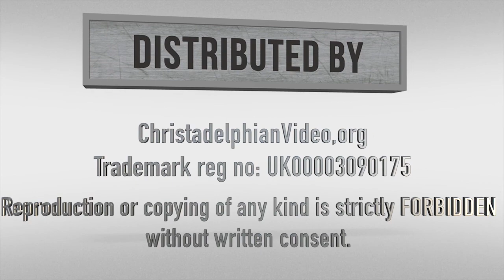David, a Man After God's Own Heart Class 2 David in Battle